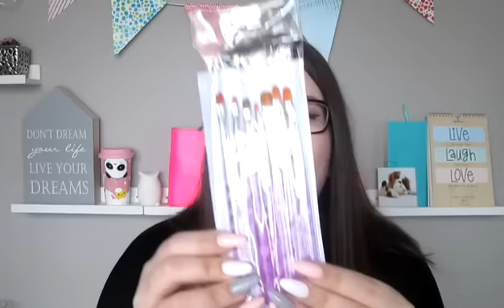[HAUL] Melissa Easy Nails | Aliexpress Nail Art Avril 2016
⇊ La liste des produits cités dans la vidéo est dans la barre d'info, clique sur "PLUS"
DES QUESTIONS?
Posez les moi en commentaire sous la vidéo et non par e-mail SVP.
Merci d'avance :-)
PRODUITS
Caps roses
Chablons réutilisables
C curves
Caps vernis
Decals petits modeles
Pinceaux gels mauve
Embout ponceuse
Pince a pincher
Strass 300 pcs
Petites boites transparantes
Voici un bon magasin pour les "charms"
Roulettes : tappez roulettes sur le site en vous en aurez des milliers ;) Comme dit dans la vidéo, comparez bien ! Bisous :)

Certains produits cités peuvent être des produits reçus gratuitement mais ne changent en aucun cas mon avis qui reste 100% honnête.
MUSIQUE
HAPPY PLACE
Les commentaires suivants serons supprimés et son auteur susceptible d'être bloqué
Insultes • envers les autres ou moi-même
Propos dénigrants envers mon travail
Les spams • les pubs
Les "first" • "likez si ceci si cela"
❤ Merci pour votre soutien! Bisous Bisous ❤